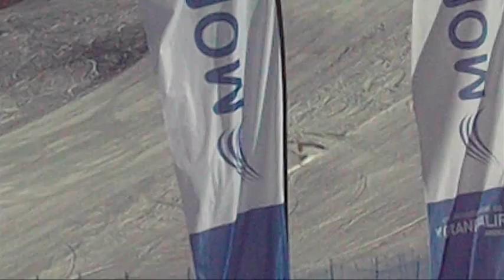Gromov Speed Ski World Cup 2012 Andorra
FIS Speed Ski World CUP 2012 Andorra Pas de la Casa
Daniil Gromov (RUS) first run 133.28 km/h